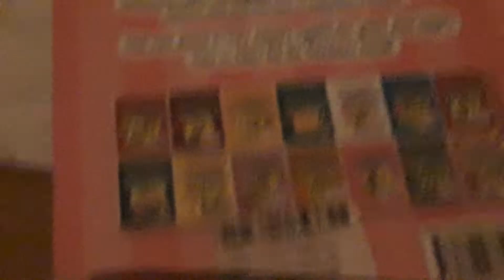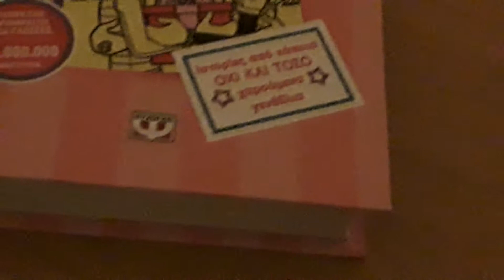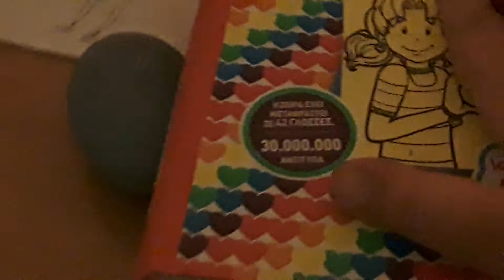Τα ημερολόγια μιας ξενέρωτης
Σήμερα θα σας δείξω τα ημερολόγια μιας ξενέρωτης το 13 και το 12 ελπίζω να σας αρέσει το βίντεο